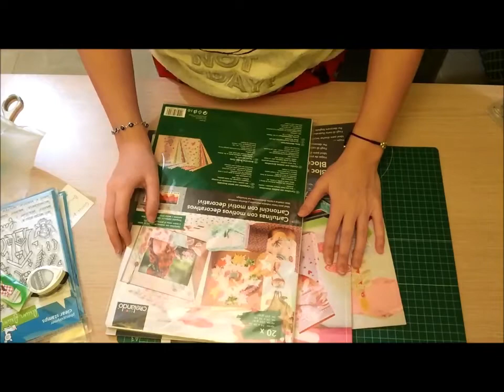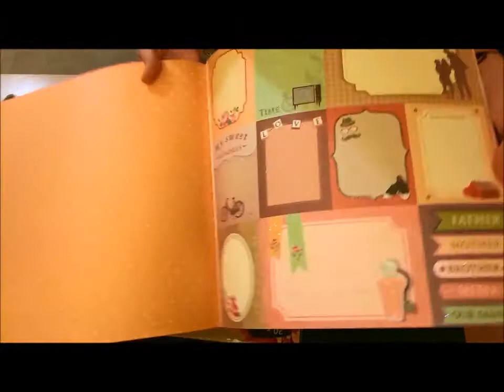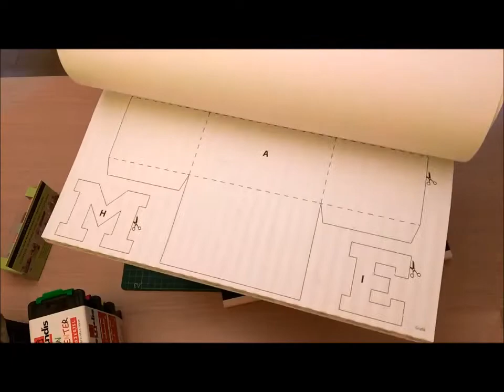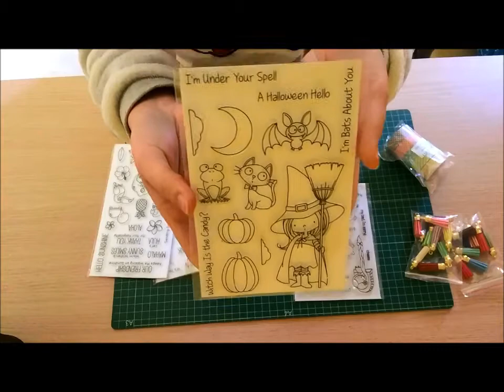Haul Aliexpress, Lidl, Aldi y Up&Scrap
Por aquí os dejo un vídeo con variedad de tiendas para que veáis que se pueden encontrar cositas de Scrap en multitud de tiendas!

Y además os dejo los enlaces de mis compras en Aliexpress y sobre todo de los suuuuper cuquisss y preciosoooos sellos ;)

- Sello Hawaiiano (imitación Polynesian Paradise)

- Sello bruja de Halloween

- Sellos Cuentos Disney

- Sello Dragones y Cerditos

- Borlas de colores

- 5 Washi tapes